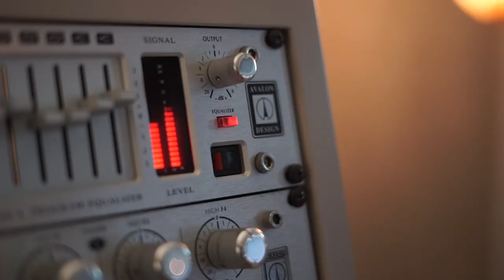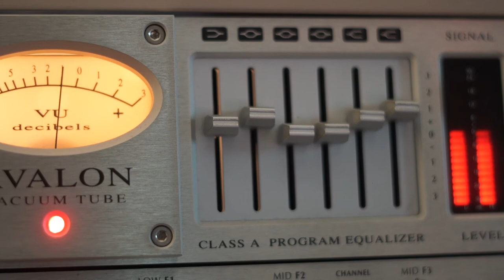Chamarrita del Adiós Tere Martínez Zuviría